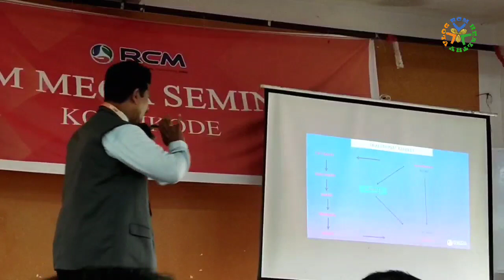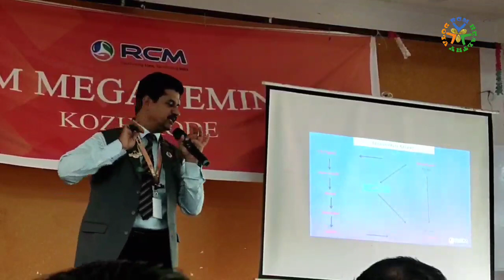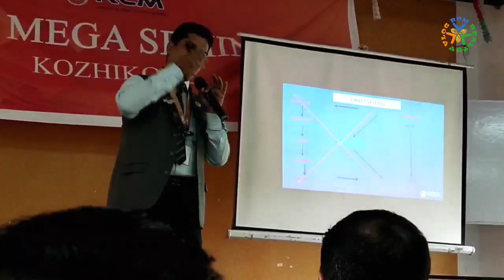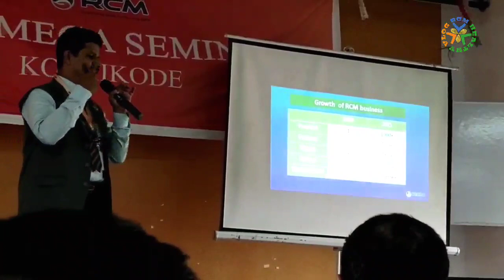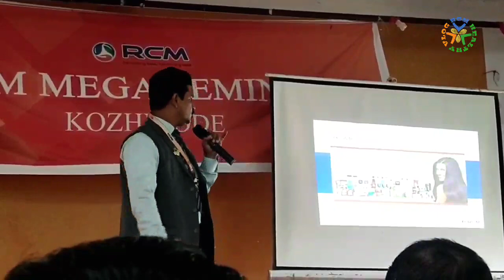rcm kerala | Vinod Kumar kunnamangalam | rcm star pearl achiver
RCM BUSINESS & PRODUCT DESCRIPTION VIDEOS *Good Dot /Nutricharge PRODUCT DESCRIPTION *PERSONAL VLOGS

നല്ല ഉൽപ്പന്നങ്ങൾ ശീലമാക്കൂ ആരോഗ്യത്തോടെ ജീവിക്കൂ